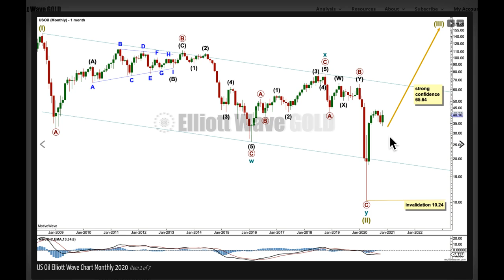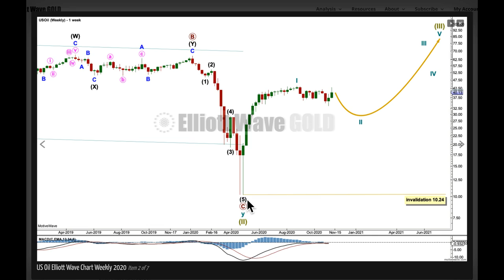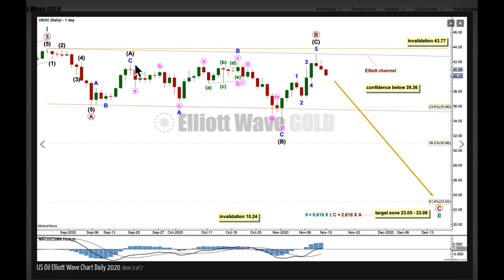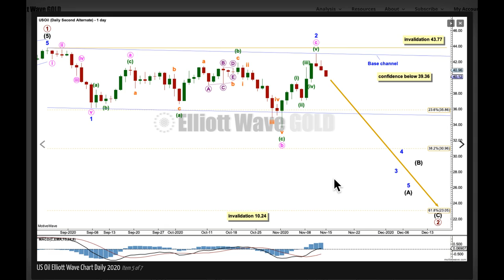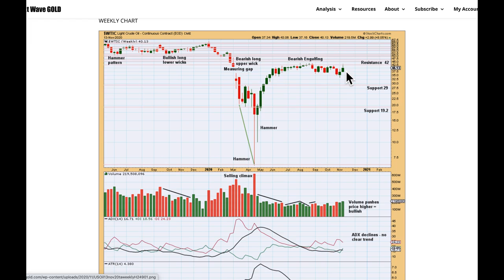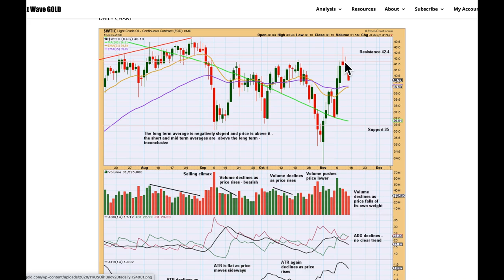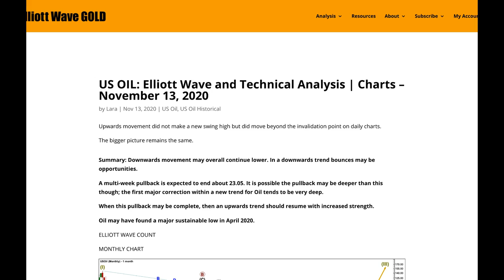US OIL: Elliott Wave and Technical Analysis for week ending 13 November 2020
End of week Elliott Wave Technical Analysis for the US OIL market by Lara Iriarte CMT.